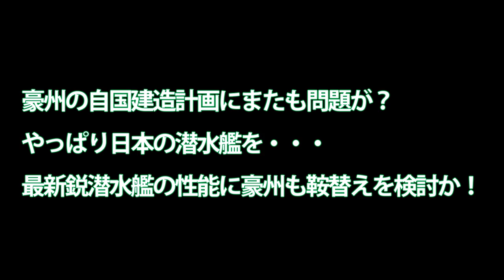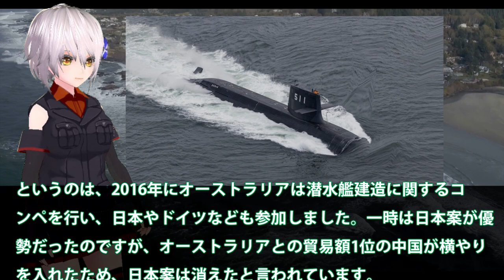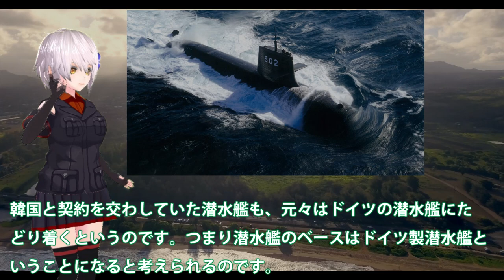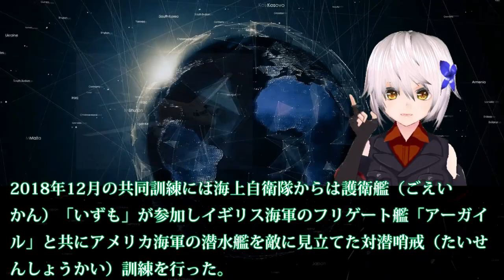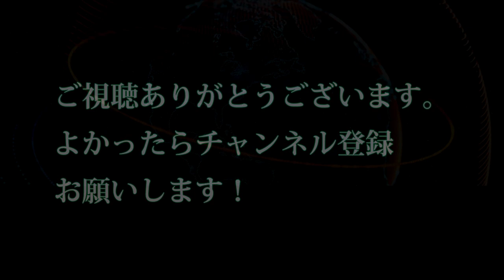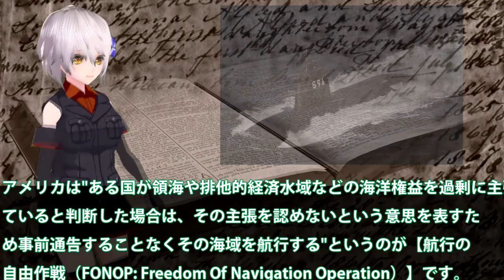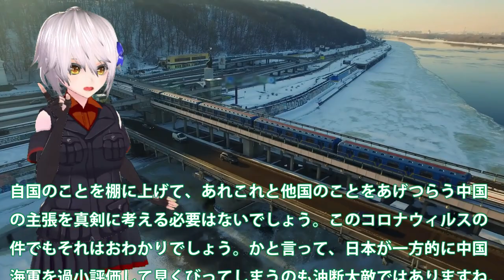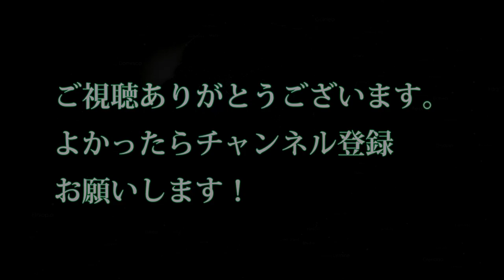【防衛軍事力】陸海空自最強 豪州の自国建造計画にまたも問題が？やっぱり日本の潜水艦を【軍事スペシャル・特集】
11 豪州の自国建造計画にまたも問題が？やっぱり日本の潜水艦を・・・最新鋭潜水艦の性能に豪州も鞍替えを検討か！

12今度は海上自衛隊潜水艦が適役？日米英3ヶ国共同訓練に、哨戒ヘリ対潜水艦訓練、鍵を握るのはF-35BSTOVL戦闘機

13くろしお潜水艦南シナ海登場で！今まで隠されていた任務が明らかに・・・中国が知ったときにはもうすべての情報を？